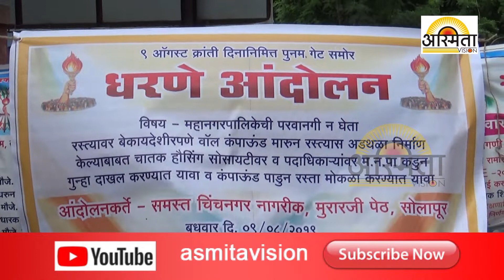रस्त्यावर बेकायदेशीरपणे कंपाउंड मारून अडथळा करणाऱ्यावर कारवाईसाठी धरणे आंदोलन